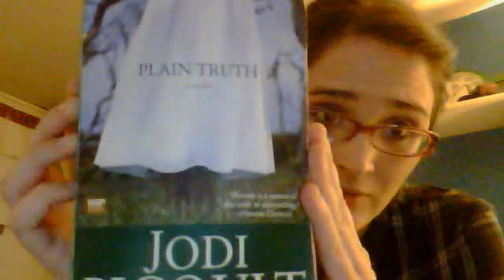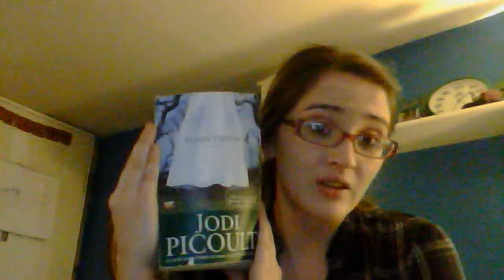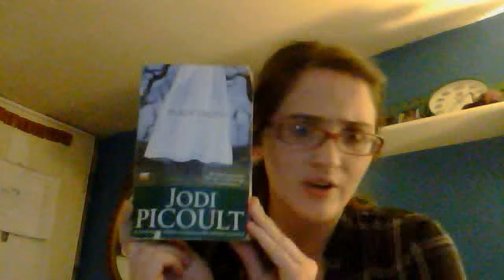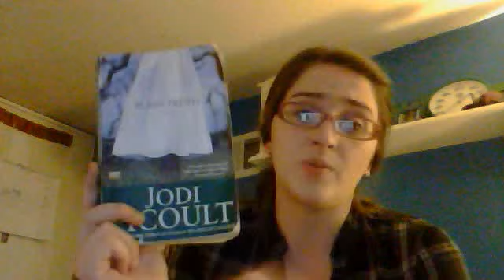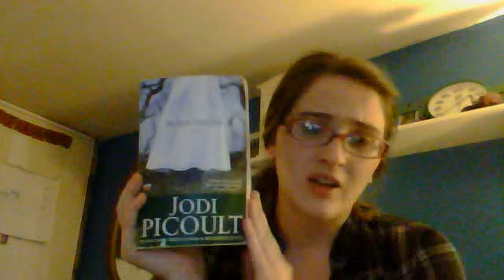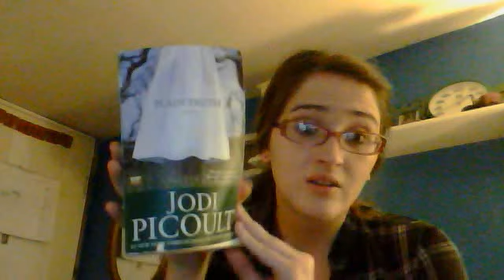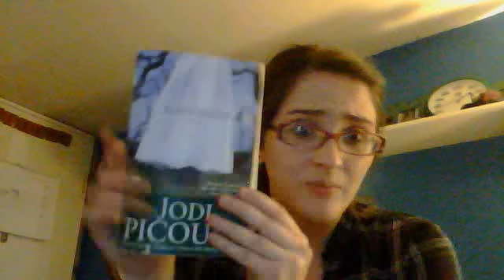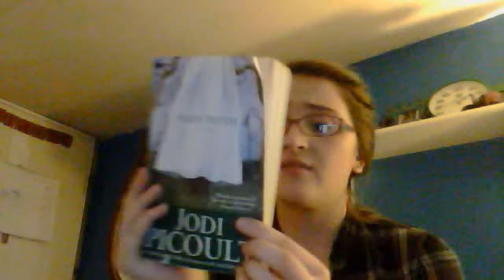plain truth review